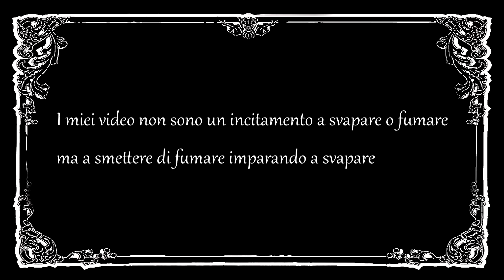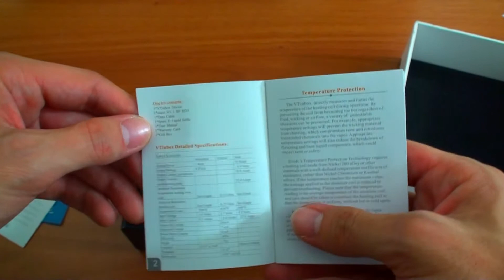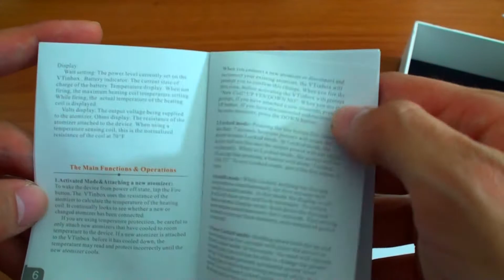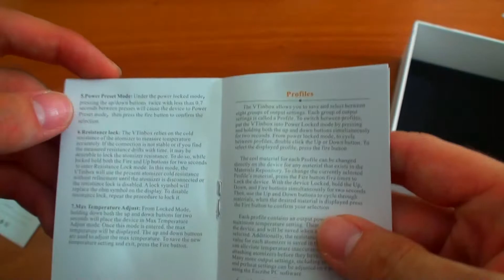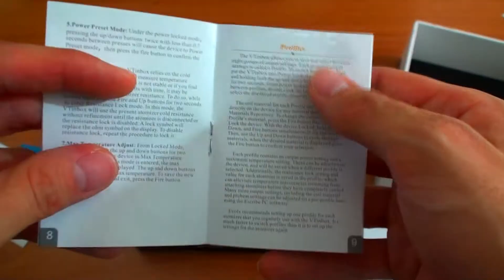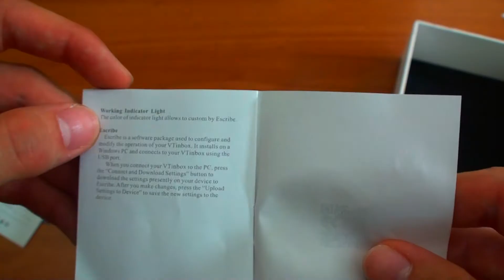Recensione VTinbox V3 (la dna 75 più economica sul mercato)